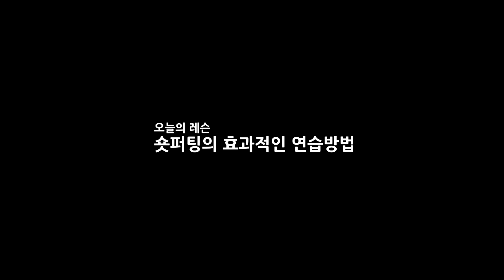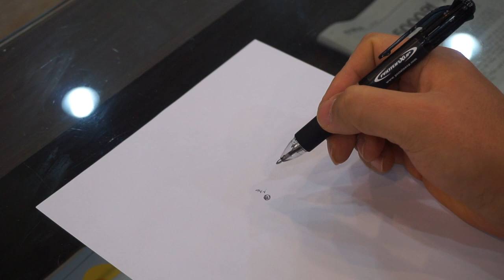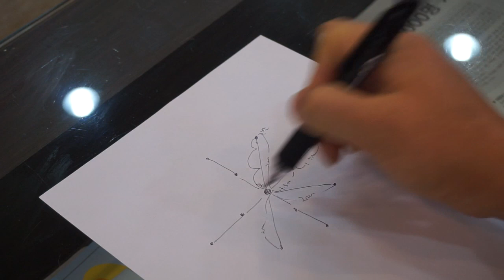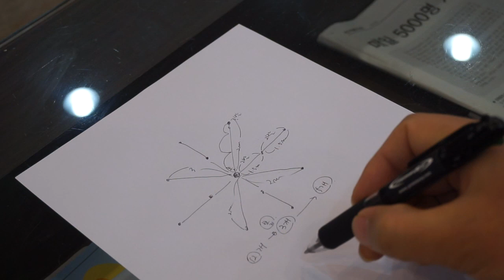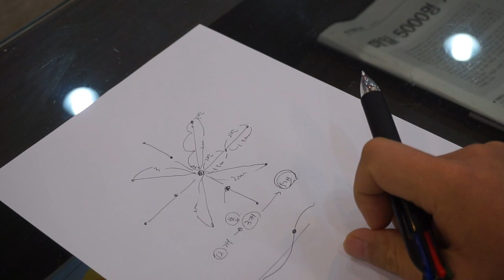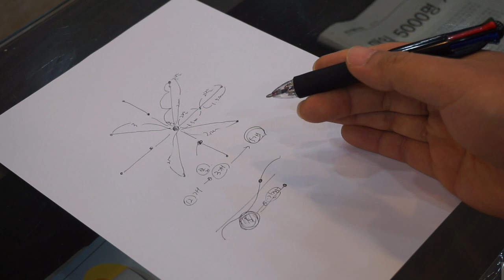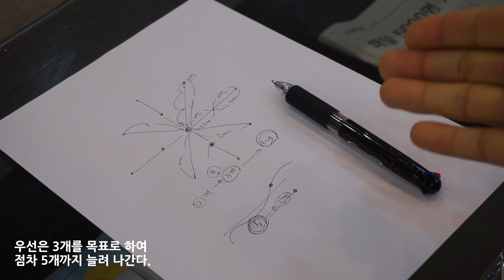퍼팅잘하는법 - 숏퍼팅 연습방법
겨울에 할수 있는 간단한 숏퍼팅 연습입니다. 다가 오는 봄에 동반자들이 깜짝 놀랄수 있게 해주세요^^